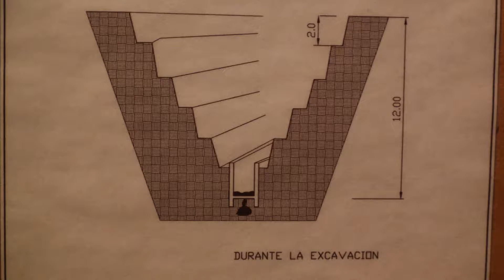CANAL SAN CARLOS TRABAJAN PARA MEJORARLO